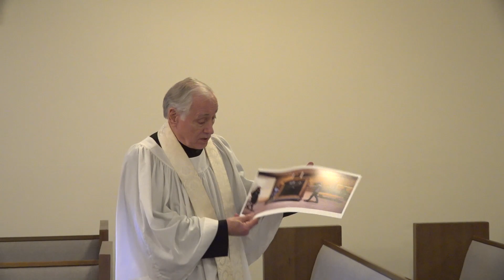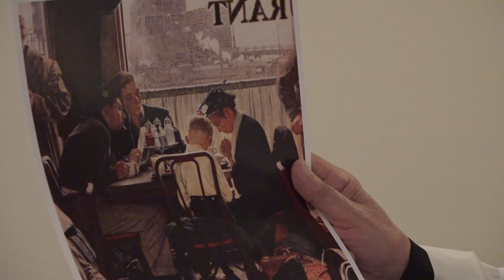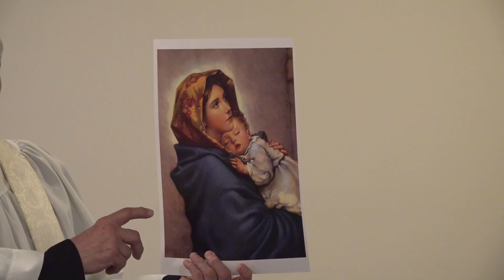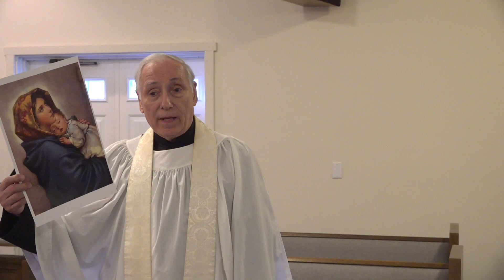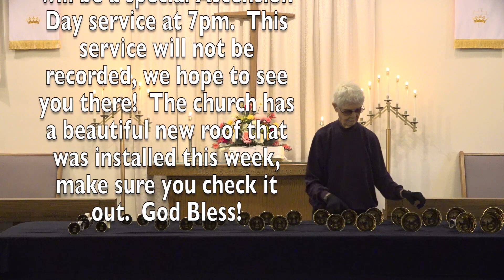IMC May 9, 2021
Guest speaker Shane Donnelly delivers a message for our Mother’s Day service. The msg focuses on the wisdom, characteristics, and love of our mothers.